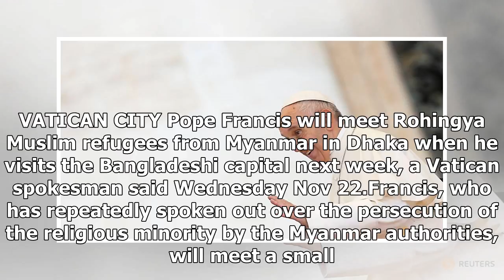Pope to meet refugee count in bangladeshUs news-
Us News - Pope to meet refugee count in bangladeshUs news-

VATICAN CITY Pope Francis will meet Rohingya Muslim refugees from Myanmar in Dhaka when he visits the Bangladeshi capital next week, a Vatican spokesman said Wednesday Nov 22.Francis, who has repeatedly spoken out over the persecution of the religious minority by the Myanmar authorities, will meet a small group of Rohingyas during an interfaith meeting scheduled for Friday, Dec 1.The Argentine pontiffs trip to Bangladesh will be preceded by a threeday stop in neighbouring Myanmar, which will now...